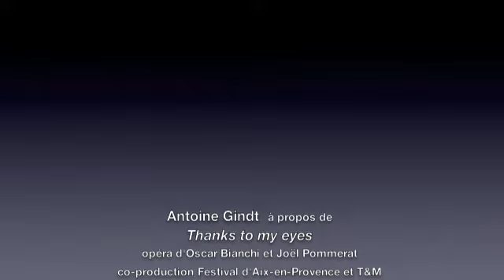Oscar Bianchi "Thanks to my eyes" par Antoine Gindt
Antoine Gindt à propos de l'opéra d'Oscar Bianchi "Thanks to my eyes"